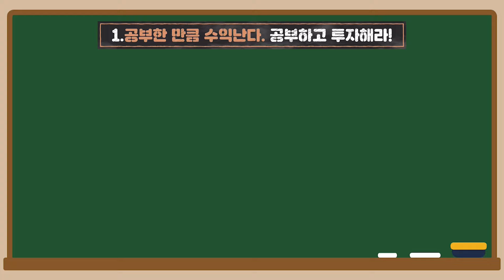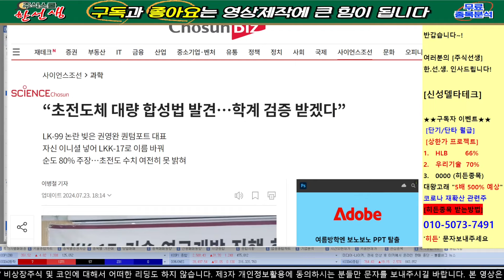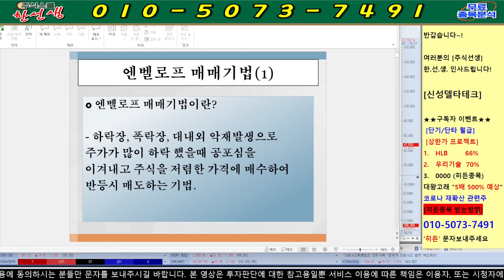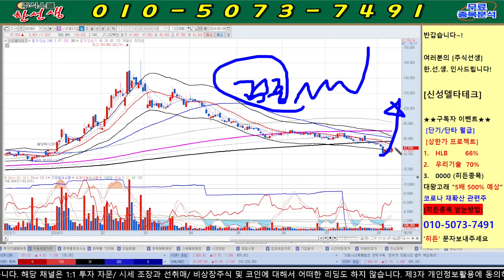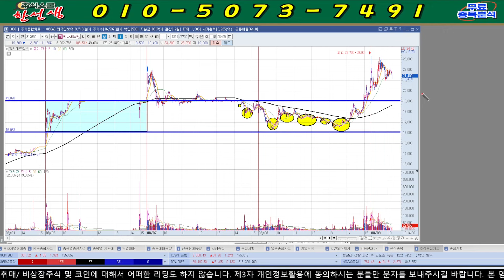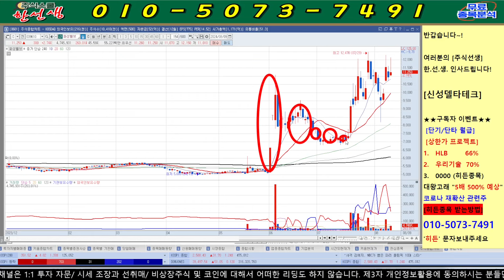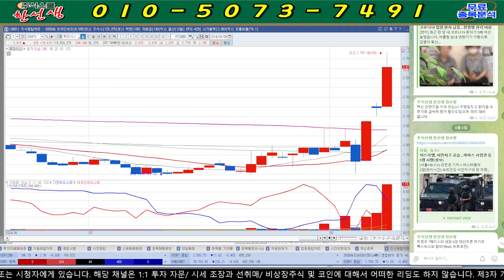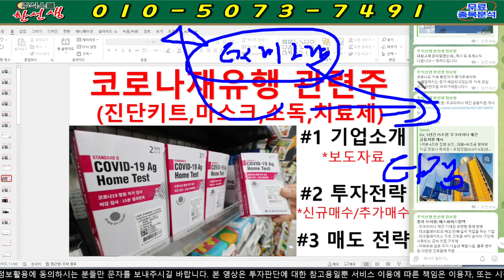[신성델타테크] 속보) 주말 "긴급발표" LKK-17 초전도체 재검증임박! 외국인은 이미 알고있다!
신성델타테크  종목분석

8번 또는 대응자료 라고 문자 주시면 문자로 편하게 대응 하실수 있게 보내드립니다! 물론 "무료"입니다.